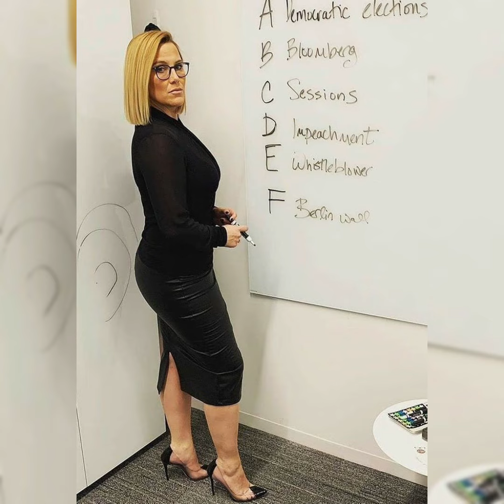the most beautiful and gorgeous street style fashion of leather skirts// office wear leather skirts